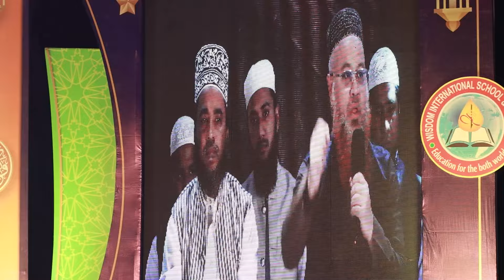আল্লাহ যেভাবে হেদায়েত ও মর্যাদা দান করেন। Professor Mokhter Ahmad